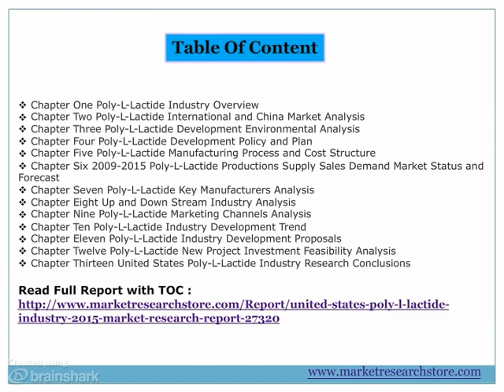United States Poly-L-Lactide Industry 2015 Market Research Report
- The report United States Poly-L-Lactide Industry 2015 has been recently added to the research repository of QY Research to present a 360 degree overview of the United States Poly-L-Lactide market. In a logical and coherent chapter-wise format the study analyzes the key parameters shaping the growth of the United States Poly-L-Lactide market. Along with analyzing the market growth drivers, the report also studies the market restraints and identifies the potential opportunities to assist stakeholders of the market in determining their future course of action. The information constituted in the report is interspersed with statistics, infographs, and graphical representations, based on which it substantiates the facts mentioned.